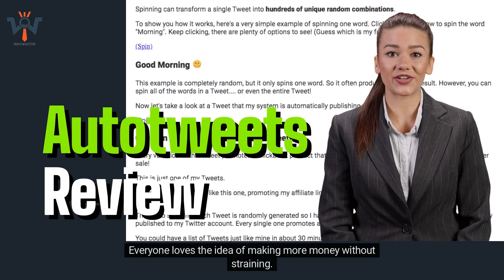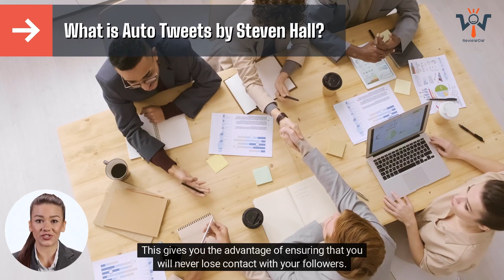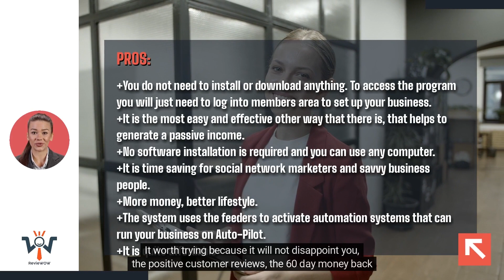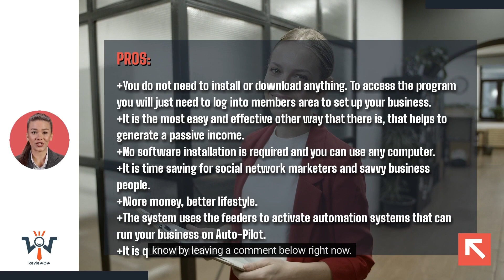Autotweets Review , The Secret To 100% Passive Income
You will learn what is Autotweets
and how it works, what results you can expect after using it, what about benefits and side effects.
In this video I'm going to answer all this questions.

The link to get acquainted with Autotweets

Everyone enjoys the idea of making more money with no stressing. Earning money while sitting in at the convenience of own home is a concept that is loved by everyone. I'm sure you're currently reading this review because you've heard of Auto Tweets but you probably require more details.

I'm happy to inform you that you're in the right spot, as the review I have written free of any bias, following an deep and thorough investigation of the product. I can assure you that what you see is honest and trustworthy.

If you're thinking about earning money via twitter or are looking to make an income from passive sources that will put money into your account while you sleep throughout your life, then Auto Tweets is the perfect program for you.

What is Auto Tweets by Steven Hall?

With this program , you're sure to earn cash every day. Auto Tweets is an automated software that allows you to broadcast tweets to ensure that you can maximize your marketing efforts online , by automatically promoting your company or product with any effort.

It is not necessary to be concerned if you're new to the software and have no thoughts or knowledge regarding the technical aspects of operating the program.

If you're working on other projects which make it difficult to make the time to manage your business's social media website frequently and regularly, the Auto Tweet pilot system will make it easier. This offers the benefit of knowing that you'll not lose touch with followers.

Automating everything means that you won't need to exert too much effort as you would advertising your business or products with manual techniques.

How Does Auto Tweets by Steven Hall Work?
This system was created to be able to is compatible with every social media platform, but it works best with Twitter. It teaches you how to build an extensive twitter audience that is comprised of those who display interest in your business or brand.

It can help you grow the number of followers you have on your Twitter account. It will also help you promote your links to get more attention and discussion for your business. To make sure that the program operates smoothly in conjunction with your business, the system is hosted to a server that is dedicated.

It is not necessary to fret over how followers be updated with news or updates since the software will ensure that they receive them directly from your account. Amazing right? This can help you save time and effort searching for the latest news that pertains to your business.

Information you should be aware of regarding AutoTweets:
You'll be able earn a steady income that is both passive and in consistency, which is why when you choose to purchase this software , you can be certain that the money will get to your bank account.

The innovative auto-pilot system helps to ensure that once you have signed in, everything is taken care of for you.

Your followers can be informed and receive valuable updates on your business every day. New information regarding your business is sent to them if and when it occurs.

The efficacy of this system ensures that your followers are happy and satisfied. This can keep them returning to get more.

The program saves everything to the server. There is a clear guide you can follow step-by- process when you enter the member's section.

There is no need to fret about the high prices for broadband and servers and that's not even the best part with this program you won't even require websites!

What do you get when you join of Auto Tweets is:
Exclusive "set and forget" system. Once you have the program the business will begin to run independently. If you purchase the program in the evening; this implies that by the time you wake up the next day, you will have an automated business that will provide you with the opportunity to earn passive income throughout your life.